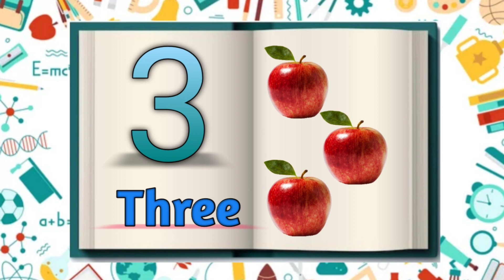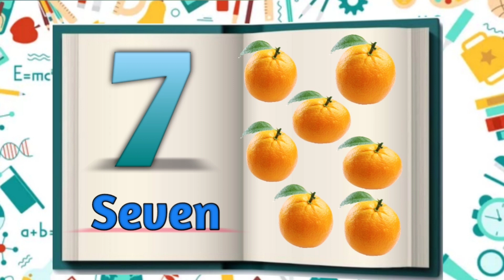123 Counting || learn counting || 123 counting numbers || counting numbers for kids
123 Counting || counting || learn counting || 123 counting numbers || counting numbers for kids
counting numbers
for children
counting for kids
counting numbers
counting song